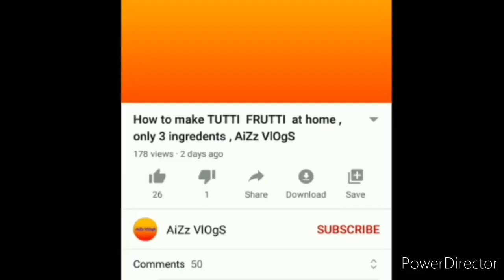ഏത്തപ്പഴം പുഡിംഗ് / banana pudding , without China grass ,custard powder, gelatin , AiZz VlOgS